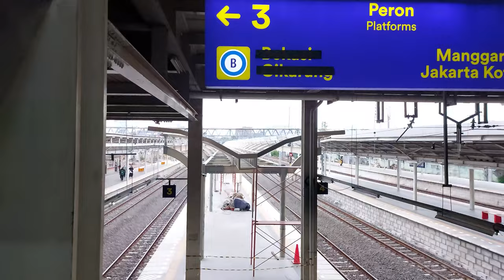Pekerjaan Atap Masih Terus Berlangsung! Update Pembangunan Stasiun Jatinegara [4K] (21/03/2022)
Dalam video ini kita dapat melihat perkembangan terkini pembangunan atap peron jalur 3 dan 4 Stasiun Jatinegara.

Dan jangan lupa untuk menonton hingga selesai! 😊
Selamat menyaksikan!

Tanggal direkam: 21 Maret 2022